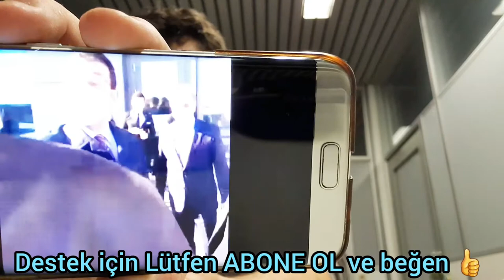Ekrem imamoğlu Taksici Esnafların üzerine yürüdü mafya gibi Taksiciler imamoğlu'nu yuhaladı ibb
Ekremimamoğlu Taksici Esnafların üzerine yürüdü mafya gibi Taksiciler imamoğlu'nu yuhaladı